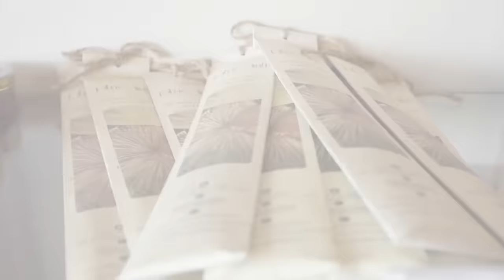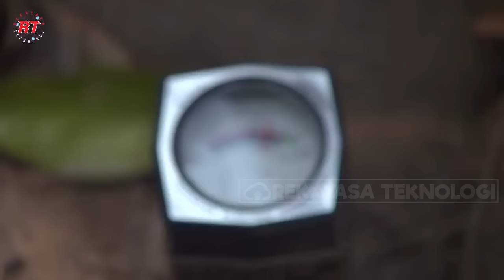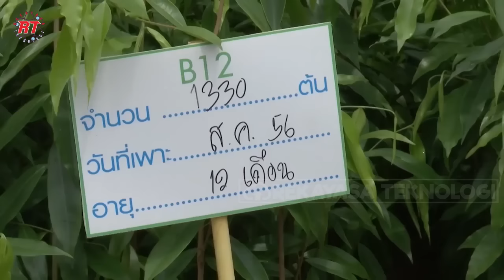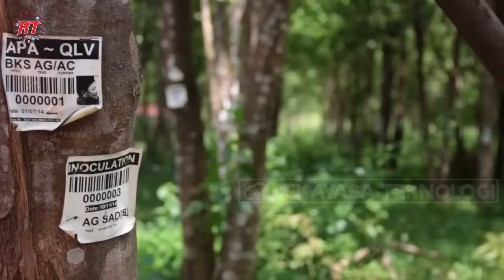TAHAPAN PROSES PERKEBUNAN MODERN KAYU GAHARU AGARWOOD DI ASIA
TAHAPAN PROSES PERKEBUNAN MODERN KAYU GAHARU AGARWOOD DI ASIA  | KAYU TERMAHAL
Selama ribuan tahun, pohon gaharu telah dikenal sebagai "The Wood of the Gods." atau pohon tuhan. kayu Gubal Gaharu kelas 1 dapat berharga hingga Rp1,4 Milyar per kilogram, menjadikannya salah satu bahan baku termahal di dunia. Akan perlu kalian tahun, untuk menjadi pohon yang memiliki harga mahal ini, pohon ini perlu terinfeksi terlebih dahulu sehingga pohon memproduksi resin yang mahal. dengan cara ini membuat pertanian pohon gaharu lebih produktif dan cepat panen dengan keuntungan yang fantastik.
lalu pertanyaan selanjutnya bagaimana proses pertanian pohon gaharu yang mahal dan berharga?, bagaiman petani menginfeksi atau inokulasi mikroba pada pohon gaharu? mikroba apa yang digunakan untuk inokulasi pohon gaharu?, dan untuk apa gubal pohon gaharu hingga begitu mahal? Dan apa yang membuatnya begitu berharga?. temukan semua jawabanya pada liputan rekayasa teknologi pada kali ini di tahapan proses pertanian pohon gaharu atau agarwood yang mahal dan modern.

Kredit video : Saudi Press Agency, Asia Plantation Capital - agarwood, AmarinTV, HOANG GIANG, Agarwood Production